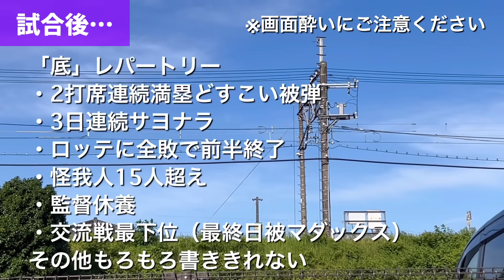【借金25】交流戦最下位、〆はルーキーに被マダックス😀新たな「底」を見せ続けてくるチームを今日も応援してきました【獅子女】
6/16 交流戦最終日
埼玉西武ライオンズvs横浜DeNAベイスターズ
0-5で敗戦😇
ルーキー石田投手にマダックスされてしまう。弱い。
交流戦は最下位、そして借金は25…シーズン終わりの数字かよ。
今日も現地で応援してまいりましたが、またしても「底」を更新してしまう虚無試合でした。